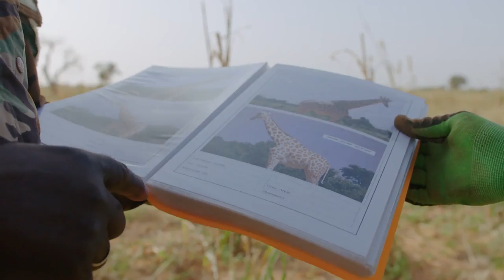CGTN Giraffe Teaser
GCF recently partnered with the Conservation Film Company to produce an exciting documentary featuring stunning imagery for CGTN. It premieres today on CGTN Beijing and will hopefully be available on a channel near you soon. Look out for: Giraffe - A Silent Extinction. Watch the trailer here.